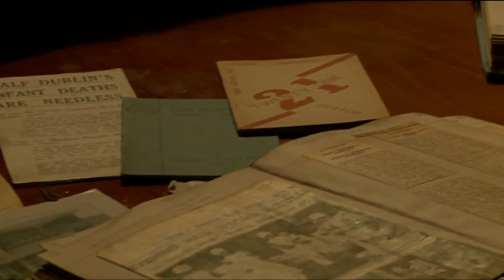'Kathleen Lynn the Rebel Doctor' opening sequence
Extract from the acclaimed documentary on the life of Kathleen Lynn. Featuring Ingrid Craigie. Directed by Sé Merry Doyle